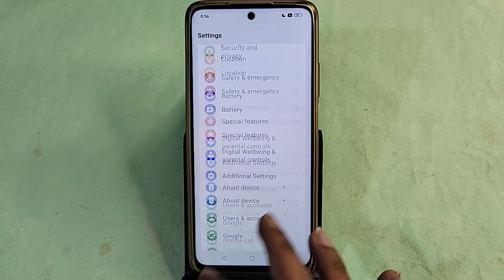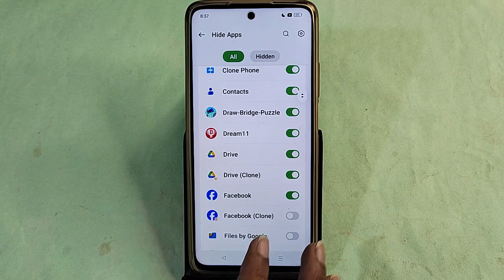Oppo Reno 10 Pro 5G me app hide kaise karen, how to hide app